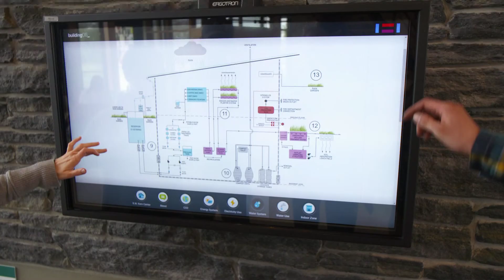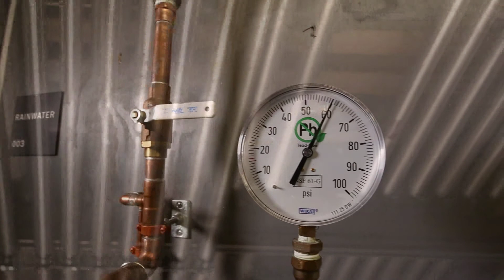A Living Laboratory: The R.W. Kern Center at Hampshire College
The R.W. Kern Center is a living symbol of Hampshire’s values in practice and ideas in action. Our first major new building in three decades, it was built with the goal of certification under the world’s most advanced green building standard, the Living Building Challenge: generating its own electricity, collecting its own water, and built avoiding toxic “red list” chemicals using materials mainly from local and regional sources. The 17,000-sq-ft center is a major piece of Hampshire’s broad sustainability initiative to make campus operations carbon neutral, including a plan to go 100 percent solar for campus electricity this year.  This multifunctional building also serves as a living laboratory, where students and the public study its systems and performance, tied to measures for sustainability.